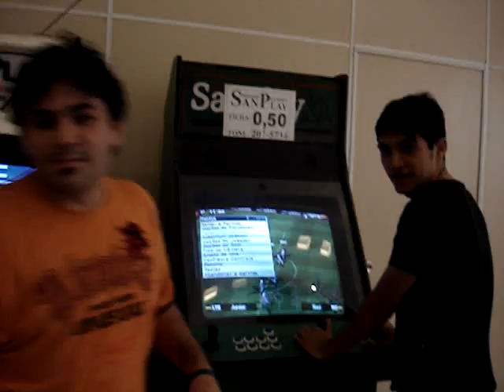Rebola, rempadura!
Portuga aperriando o pessoal.